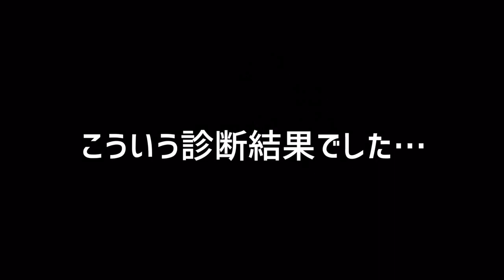一週間指の痺れが治らないから病院行ってきた。まだ死ねない。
生きていて体の異常を感じたらすぐに病院に行きなさい。年取ったら辛くなるのはあんたじゃぞ。

そう言ってくれたのは知らないおじいちゃんでした。
夢の中の話です。

ごめんなさい、なんでもないです。

てなわけで拙者に少し告知させてくだせぇ！！
(誰やねん)

私たちって本当は双子ダンスヴォーカルユニットで活動してるんです。
まあその話とは少し逸れるんだけど

3月27-31日に舞台があります！！
「お私立 花村学園」ダンス・ミュージカル舞台です！！

今回、YouTubeにて高再生数をとった
【双子が歌って踊る「今日から俺は」主題歌　男の勲章】
この動画をきっかけに双子不良高校生役を演じることになりました！いえい！

その名の通り、役は不良！！先生に対しても反抗的！！
オラオラしてみんなが怖がる中…

そう！あのイケメン龍平くんの前では女の子になっちゃうの///あはん
学園のNo .1イケメンモテモテ高校生、龍平くん。
学園中の女の子、、、そして先生までもが・・・?!龍平くんを取り合います。

そんな感じで今回表裏ある役を演じさせていただきます！
是非来ていただけたら嬉しいです！

さーらーにー！！
今回はミュージカルということで！！
演技にダンスに歌まで、、、もう盛りだくさん！！
日々の生活に少し刺激をどうですか？？
笑いに来てください！泣きに来てください！
舞台を見たことない方も新しい世界を体験しに！！

鏡じゃないよ！！双子だよ！！
どーもー！新潟県出身、双子ヴォーカルユニット、ChaRuのあやです！はるです！
東京都内を中心に歌だけでなく、舞台、ラジオ、配信など様々な活動をしています！
毎週一本動画を投稿！

編集:あや